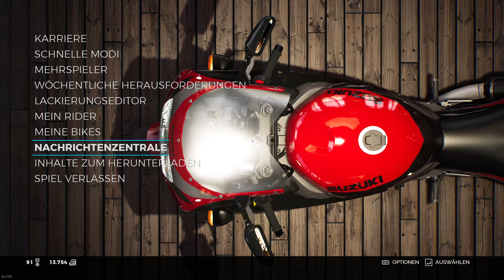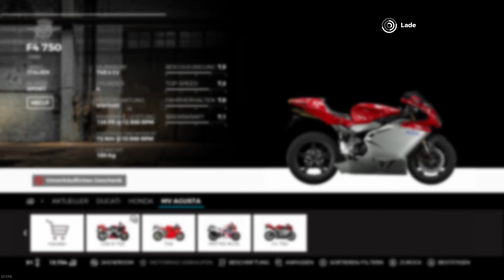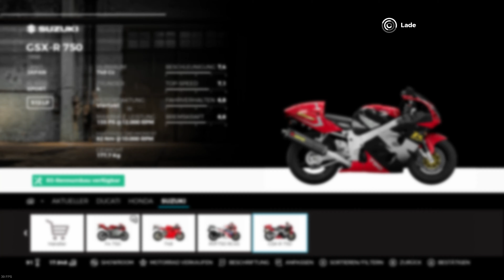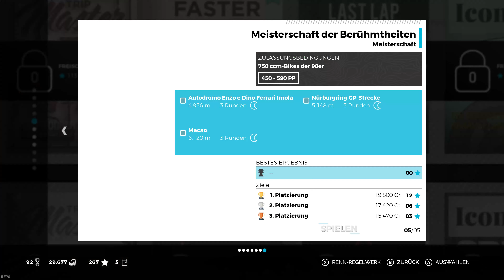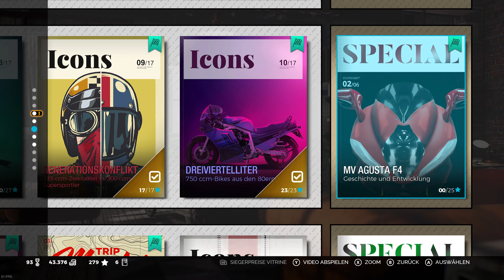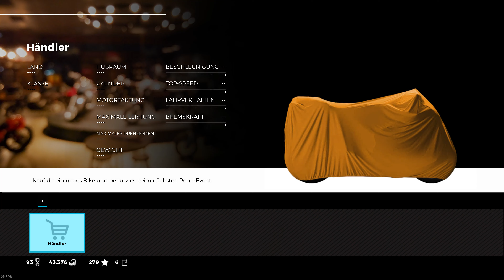Ride 3 4K Gameplay PC Deutsch German Ultra Settings Part 21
Hallo meine lieben Freunde😋Heute habe ich einen neuen Leckerbissen für euch auf meinem Kanal.Ich habe mich für das wohl beste Motorradrennspiel auf dem Markt entschieden.Ride 3 wird auch ein Langzeitprojekt werden,genauso wie Need for Speed Heat,das ich nun aber erstmal beenden werde.
Ich wünsche euch allen wie immer gute Unterhaltung und ne Menge Freude mit diesem Projekt.Herzliche Grüße euer Robin Hood💚